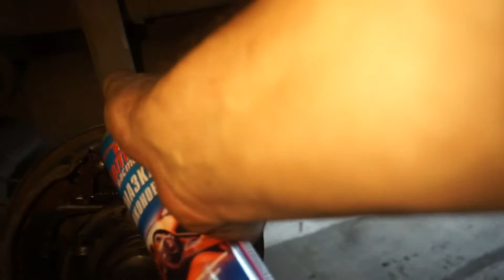Тормоза Лада Калина 21117. Разборка и ремонт.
Как снять тормозной барабан и разобрать тормоза задних колес